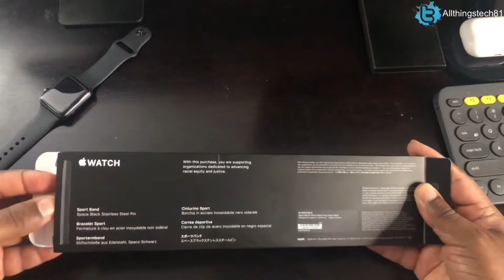Apple’s Black Unity Watch Band Unboxing | Black History Month - Limited Edition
🚨Twitter changed see below if you would like to follow there. 🚨